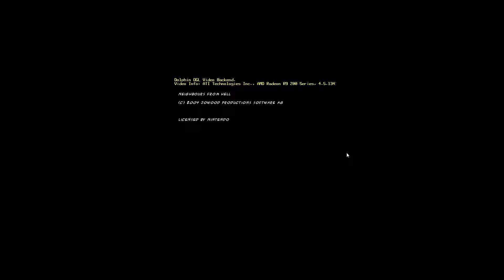Neighbours From Hell Plsythrough Part 4